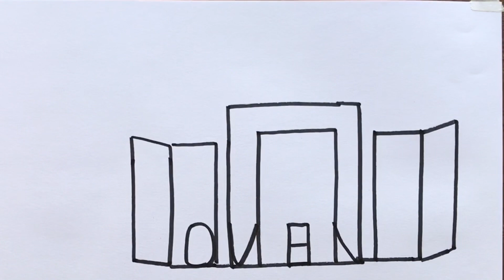How to Draw Taj Mahal | Most Easiest Drawing for All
How to turn word into Tajmahal Picture step-by-step for Beginners in Easy Way